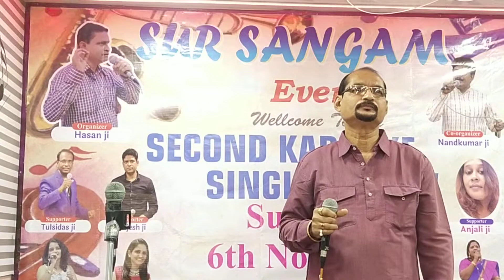Ye Reshmi Julfe Song // Sandesh ji